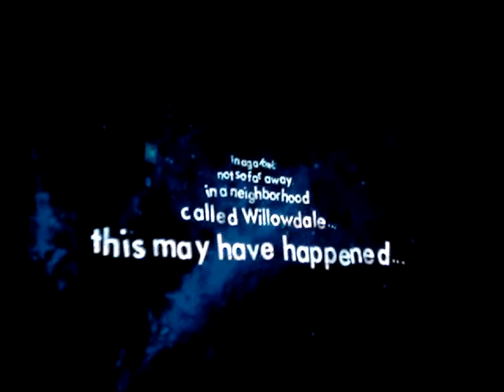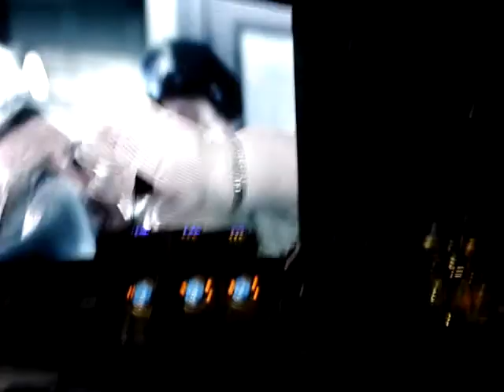RUSH: New Orleans 6/10/11: Intro + Spirit Of Radio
Time Machine Tour, New Orleans Arena, June 10, 2011.